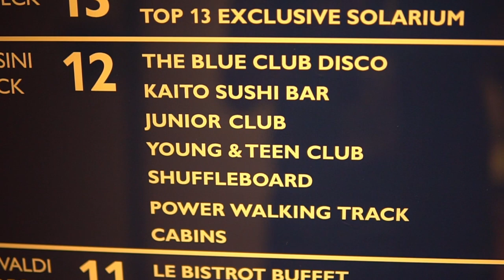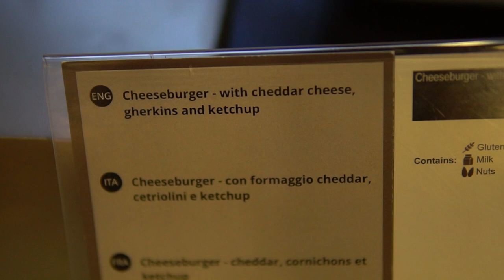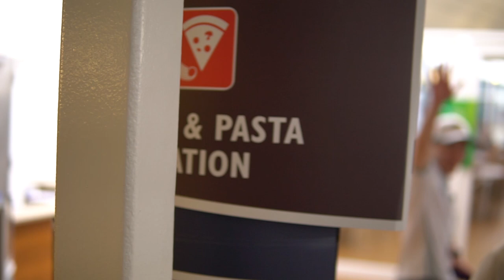Stadionowy vlog [3] - Życie na statku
Kolejny vlog, w którym zobaczycie jak wyglądał pobyt na statku podczas letniej Uniwersjady w Neapolu.